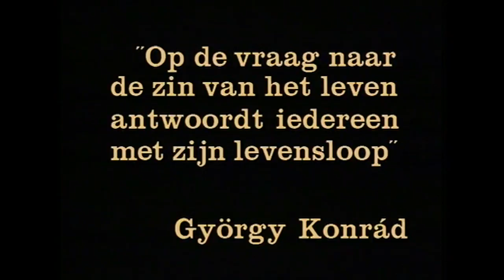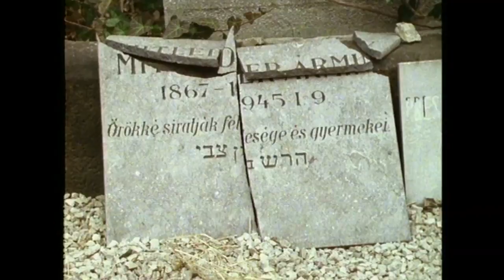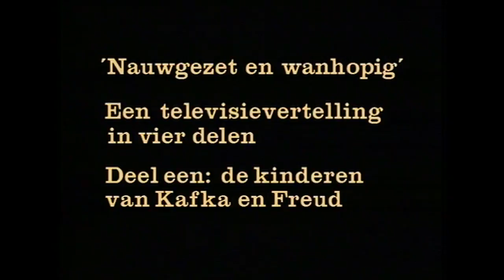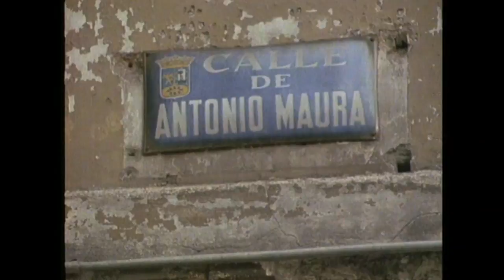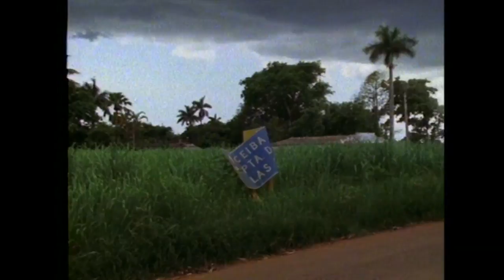Nauwgezet en wanhopig (1) De kinderen van Kafka en Freud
Nauwgezet en Wanhopig is een tv-programma rond vier prominente schrijvers: Gabriel García Márquez, George Steiner, György Konrád en Jorge Semprun. In de eerste aflevering getiteld De kinderen van Kafka en Freud praten de vier over hun jeugd tot het moment waarop ze volwassen werden.

Deze video is niet te zien in Nederland. Bestel de DVD-box van Nauwgezet en wanhopig

With Care and Desperation is an eight hour television narrative, featuring four prominent writers: García Márquez, George Steiner, György Konrád and Jorge Semprun. This Programme – which has been split up into four two-hour episodes- is a monologue interieur, a stream of consciousness, in which the four central figures tell about the crucial and most intimate experiences in their lives. That spectrum of intriguing poignant and staggering stories and recollections reveals an image of the 20th century for once not framed in an all-embracing audio-visual display, but just reflecting the principals’ personal lives.
Part one:

“The children of Kafka and Freud” is a portrayal of the four writers’ childhood, to the moment the outside world manifests itself and the intimacy of secluded nurture gives way to maturation.